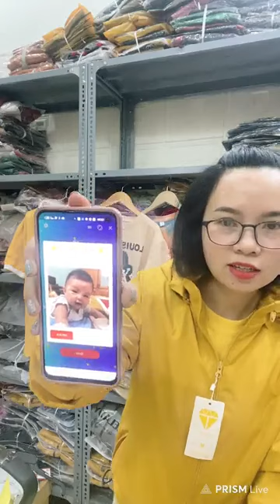Hoàng vlog - Vào nhanh c e ơi1150 live 13/5/23